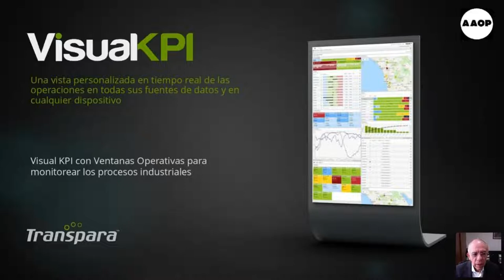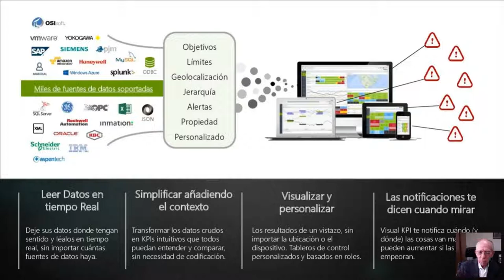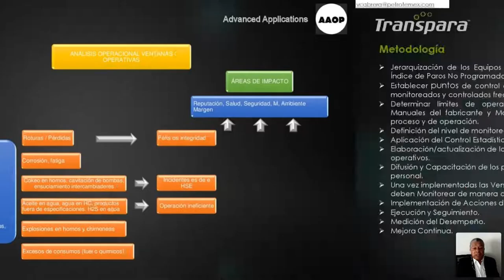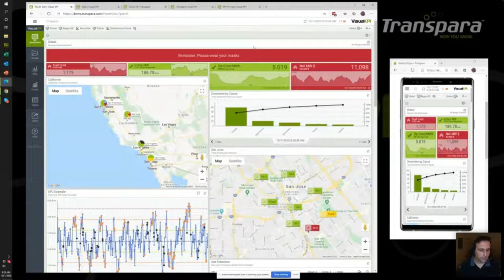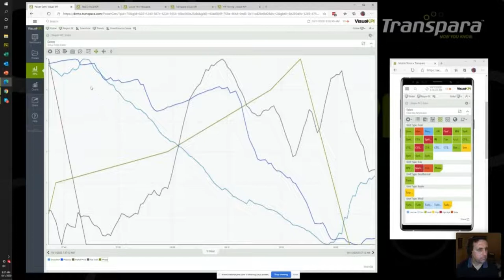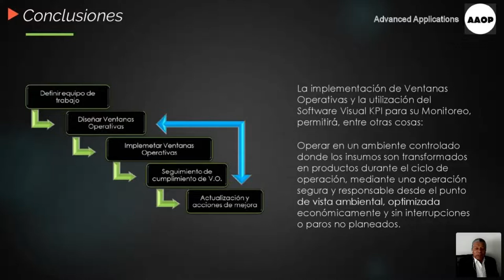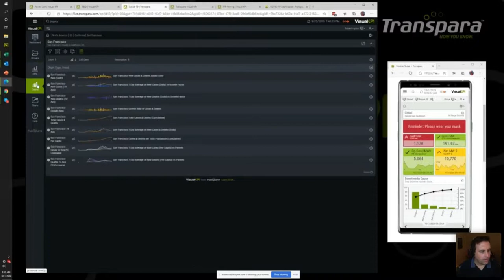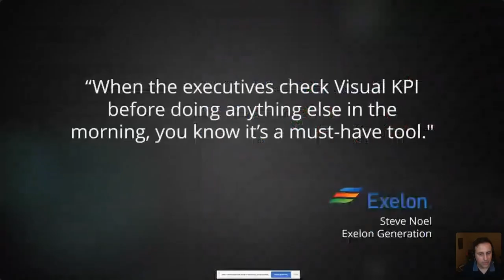Ventanas Operativas para monitorear procesos industriales utilizando Transpara Visual KPI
Verás el uso de ventanas operativas utilizando Visal KPI de Transpara, esto nos permitirá monitorear el desempeño operativo de los procesos industriales.  Podrás entender las mejores prácticas para el uso de ventanas operativas para mejorar el desempeño y disminuir los riesgos en las operaciones diarias.